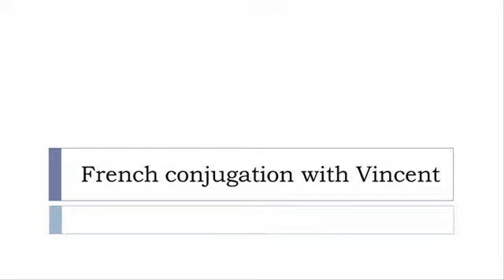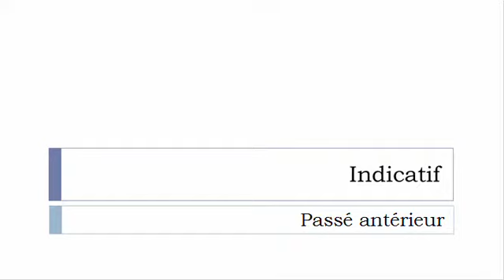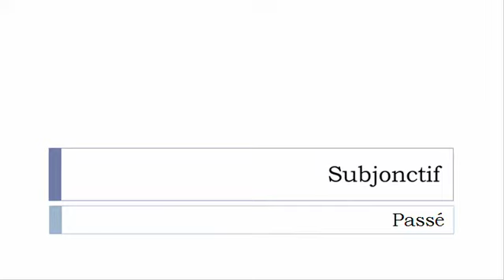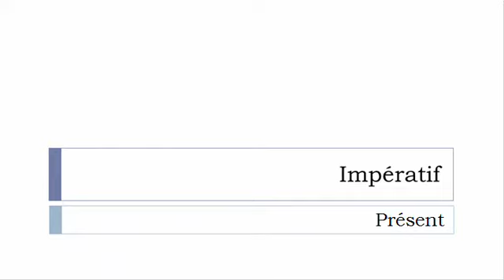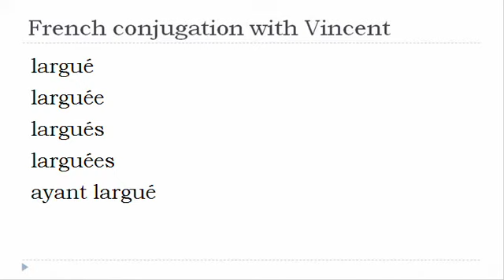French verb conjugation = Larguer